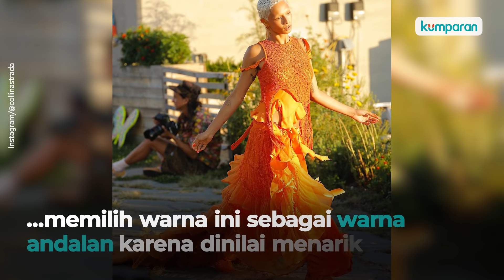4 Warna Fashion yang Diprediksi Jadi Primadona di 2022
Di awal Tahun Baru 2022, sudah banyak sekali prediksi tren yang bermunculan dalam dunia fashion. Salah satunya adalah prediksi tren warna fashion yang akan menjadi primadona di 2022. Dibandingkan 2021 yang didominasi dengan warna yang lebih kalem, tren warna fashion 2022 kabarnya akan lebih ceria. Selain itu, warna-warna bold juga akan banyak digemari di 2022. Lantas, warna apa sajakah itu? Simak informasi selengkapanya dalam video di atas.